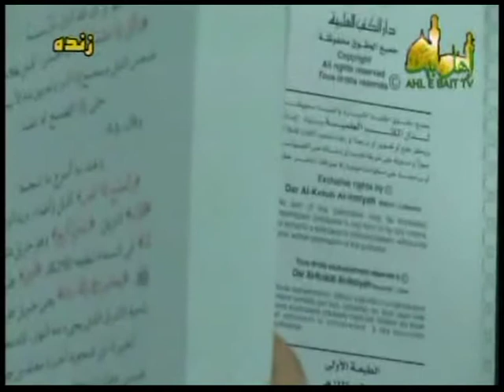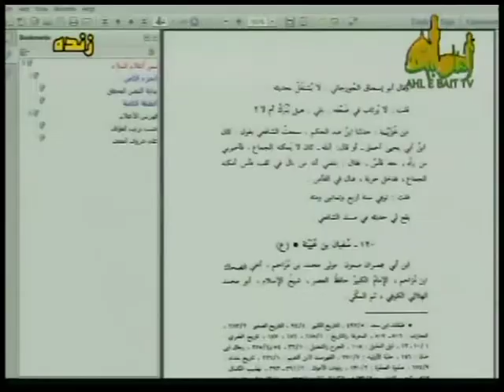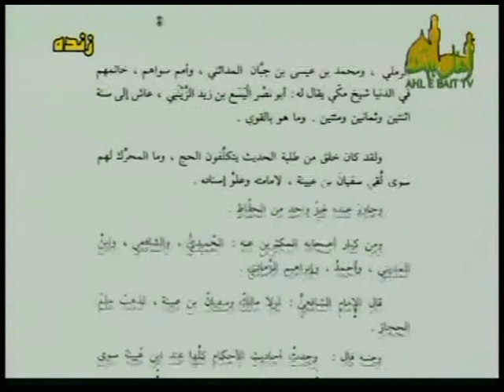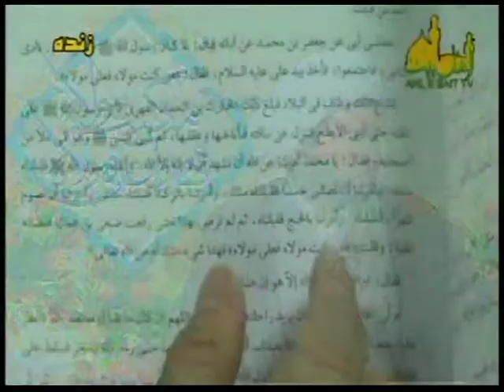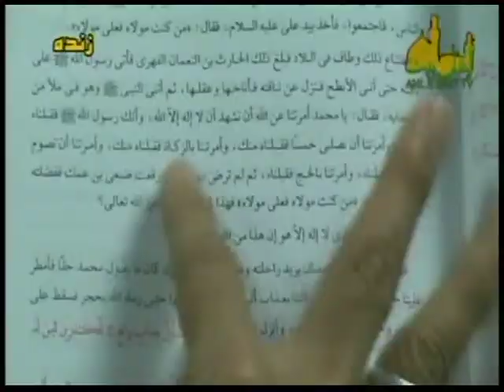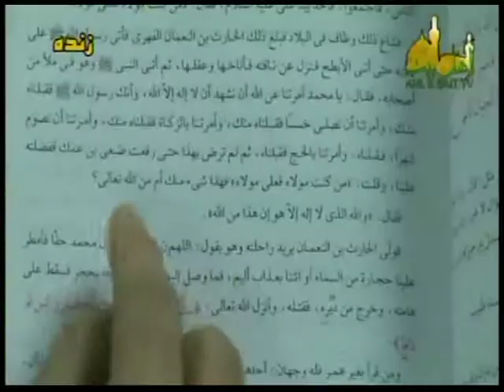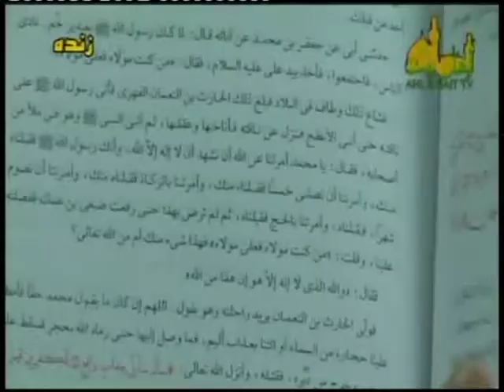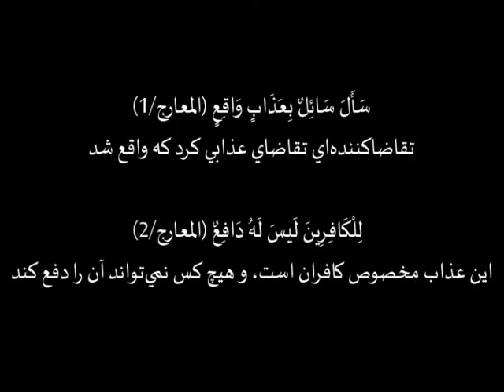چرا مولی در حدیث غدیر خم به معنای دوست نیست؟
شبکه اهل بیت - شیخ حسن اللهیاری
// سَأَلَ سَائِلٌ بِعَذَابٍ وَاقِعٍ (المعارج/1)
تقاضاکننده‌اي تقاضاي عذابي کرد که واقع شد!
  لِلْكَافِرِينَ لَيسَ لَهُ دَافِعٌ (المعارج/2)
اين عذاب مخصوص کافران است، و هيچ کس نمي‌تواند آن را دفع کند